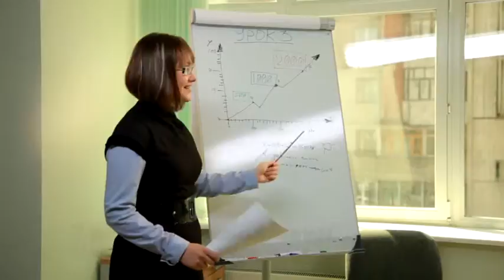"Народное IPO": История денег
Промо-ролик Программы "Народное IPO"